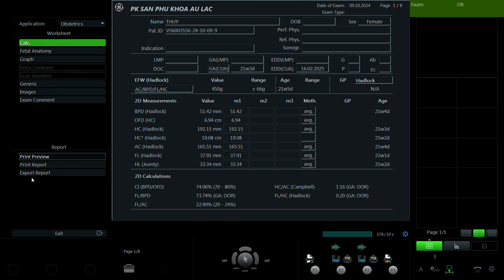Phụ Sản Âu Lạc Mẹ - Phạm Thị An Thuỳ